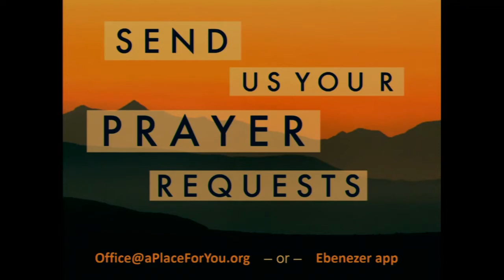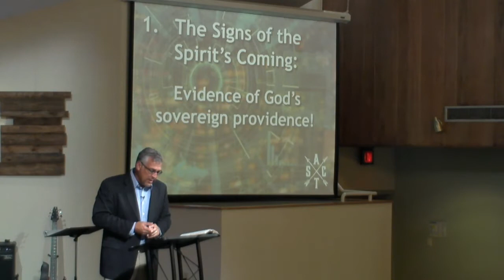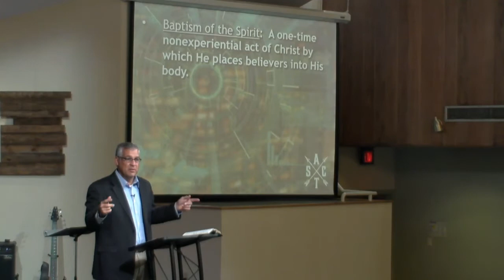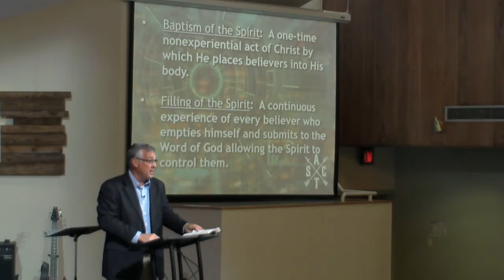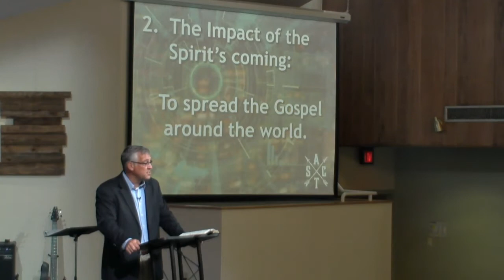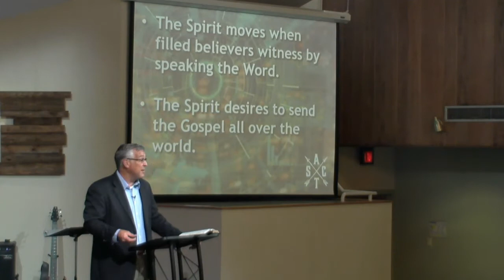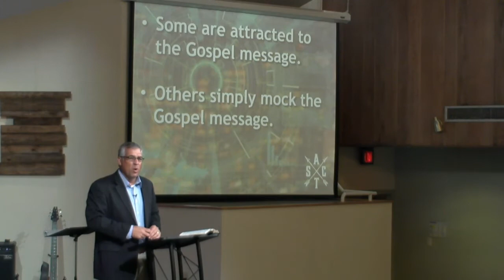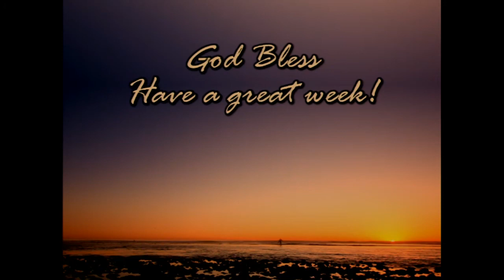08/23/2020 - The Promise Given: The Birth of the Church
DATE: 08/23/2020
SERMON TITLE: The Promise Given: The Birth of the Church
SERMON SERIES: Acts: Empowered for the Mission, Part 3